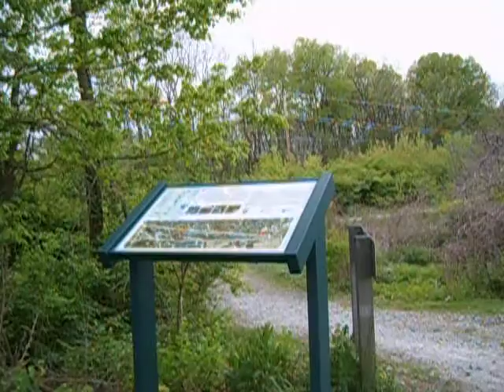Creekside-5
Creekside Reserve Nature Trail

My apologies as my batteries were not completely charged and it began cutting out on me.

Video shot using a Samsung Digimax 430-4.0 Megapixels